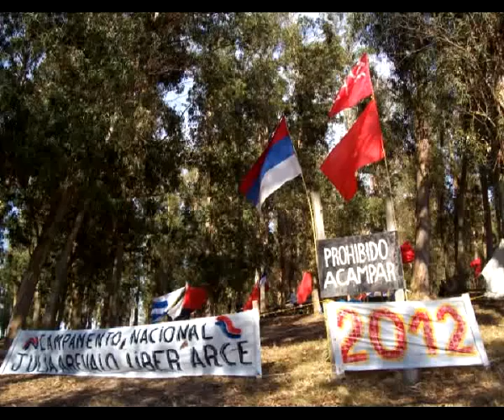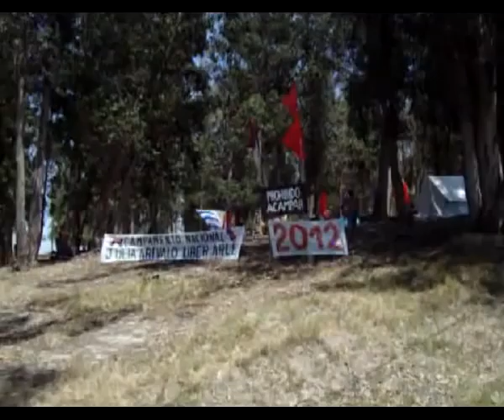Campamento Julia Arévalo-Liber Arce/ Nuevo Partido Comunista - 2012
Campamento Julia Arévalo-Liber Arce/Punta Espinillo - 20, 21 y 22 de enero de 2012.

El 20, 21 y 22 de enero de 2012 hubo campamento Julia Arévalo- Líber Arce. Como hace ya una década, más de trescientas personas volvimos a hacer uso de nuestros derechos, protagonizando una manifestación política por el derecho a la recreación, al deporte, a la cultura y a acampar de los pobres, de los trabajadores y sus familias. Hubo comida compartida, baile, fútbol, cine, castillo inflable, playa. Hubo arrojo y solidaridad al apagar a puro balde y arena un incendio provocado por terceros a unos pasos del camping privado que amenazó a la alegría de tod@s. El aguacero que cayó entre la una y las 9:30 del domingo nos obligó a retirarnos al mediodía para proteger adolescentes y niños, nos dejo con la necesidad de más para el año que viene. Pretendemos que la zona delimitada entre la cañada y el alambrado del camping privado sea de libre uso para campamento. Continuaremos luchando por el libre acceso a zonas de camping público y condiciones y servicios óptimos para el pueblo y la juventud en todo el país. Agradecemos a tod@s l@s compañer@s, a tod@s los sindicatos y empresas que nos han ayudado a concretar el objetivo.

Un fraterno abrazo

Nuevo Partido Comunista - FADA - Frente Amplio